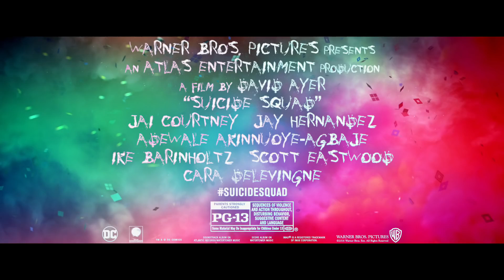Suicide Squad - TV Spot 4 (2016)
TV Spot 4 for Suicide Squad.

Suicide Squad is a 2016 American superhero film based on the DC Comics antihero team of the same name. It is the third installment in the DC Extended Universe. The film is written and directed by David Ayer and stars an ensemble cast featuring Will Smith, Jared Leto, Margot Robbie, Joel Kinnaman, Viola Davis, Jai Courtney, Jay Hernandez, Adewale Akinnuoye-Agbaje, Ike Barinholtz, and Scott Eastwood.